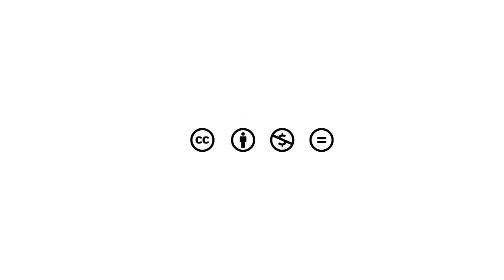Martha Lucía Ceballos Vega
Entrevista a Martha Lucía Ceballos Vega, Movimiento de Víctimas de Crímenes de Estado (MOVICE), sobre la implementación del enfoque de género del Acuerdo de Paz en Colombia.

CooperAcció en colaboración con la Directa.